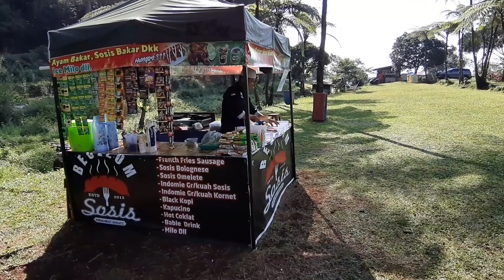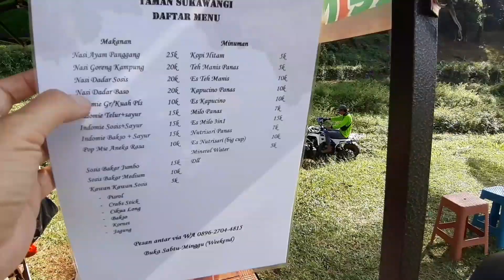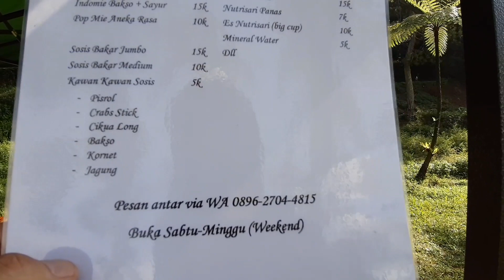SALUTE CHEF HOTEL YANG DIRUMAHKAN KINI USAHA KULINER SEJAK LEBARAN !! INDONESIAN STREET FOOD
Disaat camping ceria, ada yang jualan disekitar lokasi. Sambil ngobgrol, ternyata beliau adalah seorang Chef. Dulunya bisa hanya otodidak, tapi setelah kerja di hotel, sering dikirim untuk belajar di berbagai tempat. Tapi karena pandemi, seusai lebaran, chef suparman dirumahkan. Untuk tetap bertahan hidup, akhirnya buka usaha kuliner sendiri.

Alamat:
Kalau weekend ada di
Taman sukawangi Highland
Jl. Puncak Dua, Sukawangi, Sukamakmur, Bogor, Jawa Barat 16830

harga rata2 5rb pertusuk
ada juga yg 10rb seperti dumpling keju